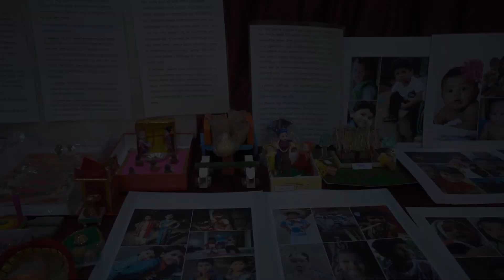SWARAADHY TUSHAR DEVAL MUNJA SOHALA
Cinematography by : kavigraphy